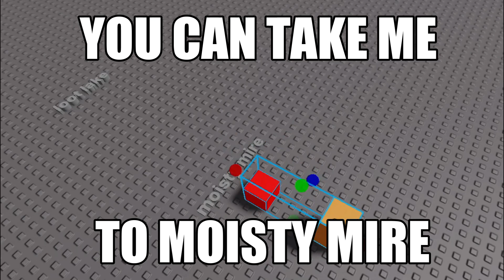Numberblox - Minecraft II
The rest of the gang travel to the Minecraft world to see what treasures it holds.

Numberblox is owned by Doublec Studios LLC and Cropping Entertainment.
Numberblocks is owned by Bluezoo and Alphablocks LTD.